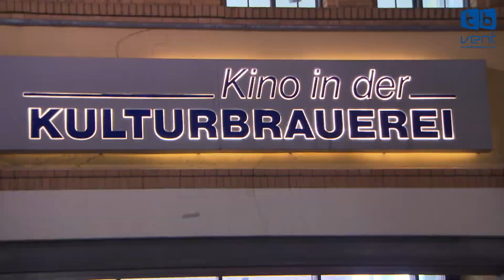BOB, DER STREUNER | Special Clip: Screening | Ab 12. Januar 2017 im Kino!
Hier ein kleines Video vom Special Screening mit James Bowen und Kater Bob in Berlin! Bob, der Streuner ab 12. Januar 2017 im Kino.